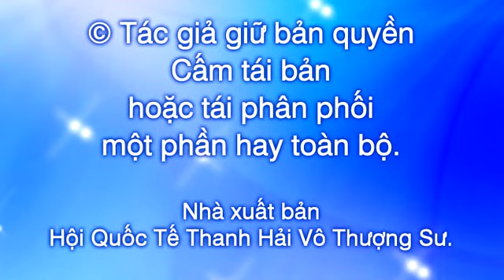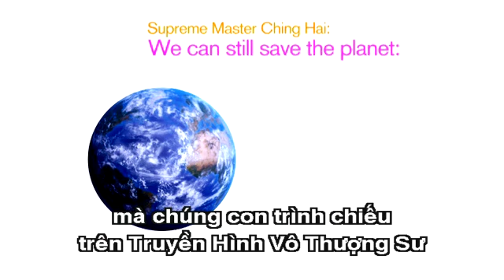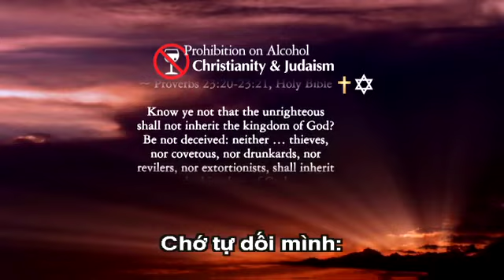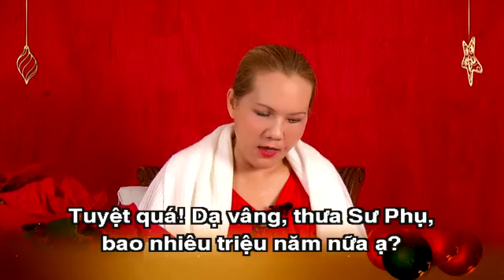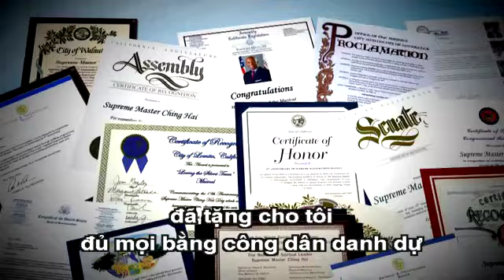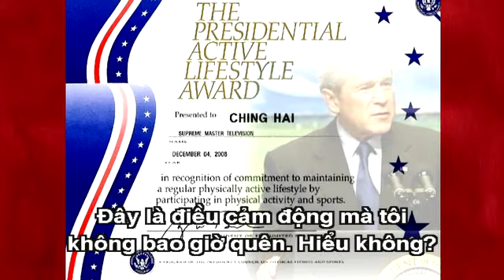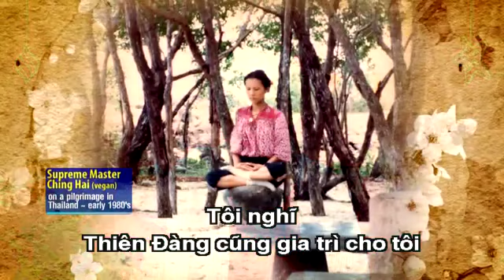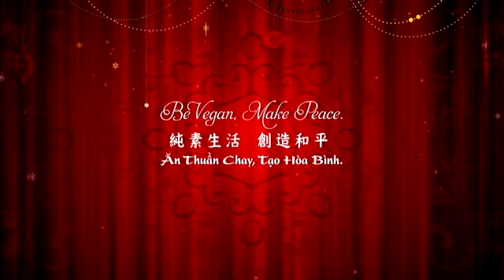1011 Sống Xứng Đáng Với Tiêu Chuẩn Đích Thực Của Con Người - Hội Thảo Với Nhân Viên TV Vô Thượng Sư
Sống Xứng Đáng Với Tiêu Chuẩn Đích Thực Của Con Người - Hội Thảo Trực Tuyến Với Nhân Viên Truyền Hình Vô Thượng Sư